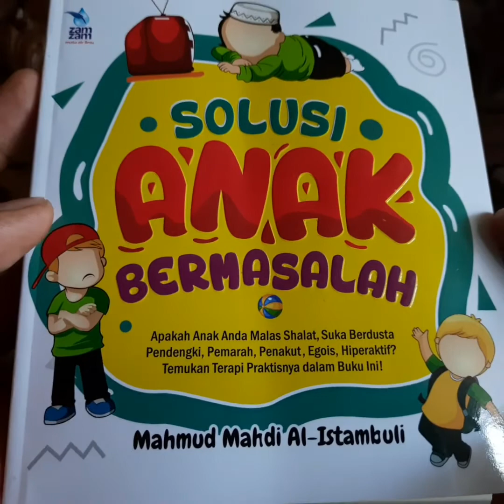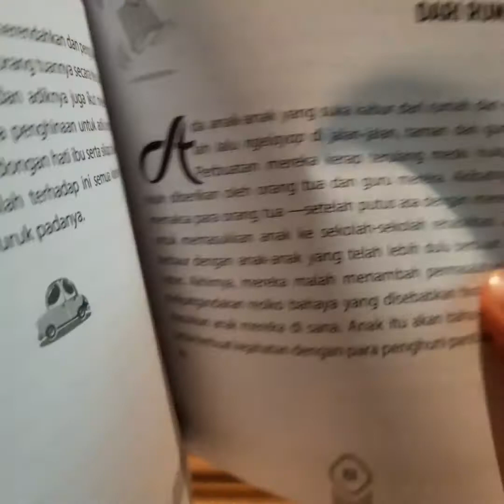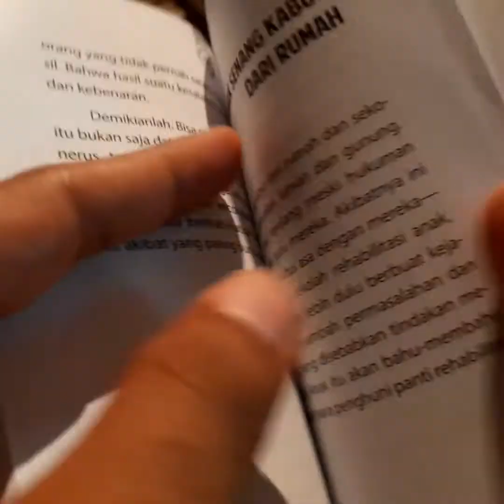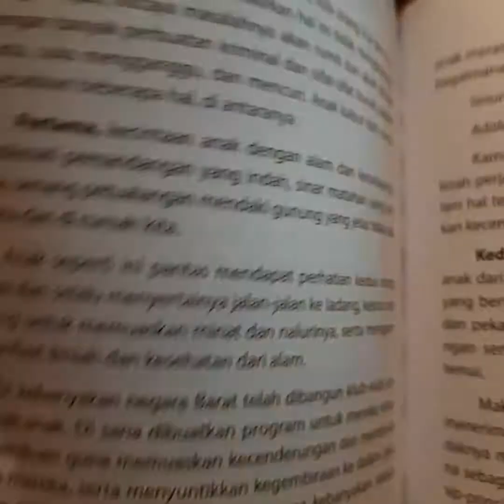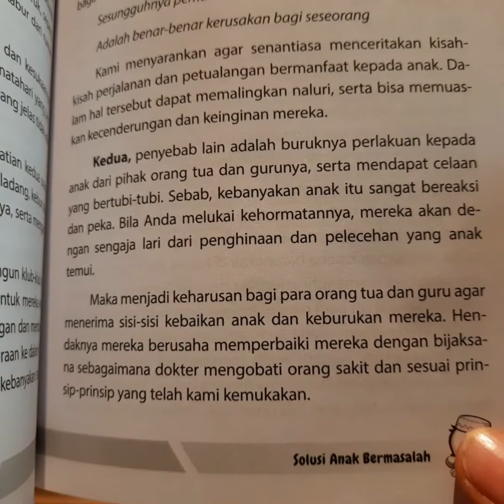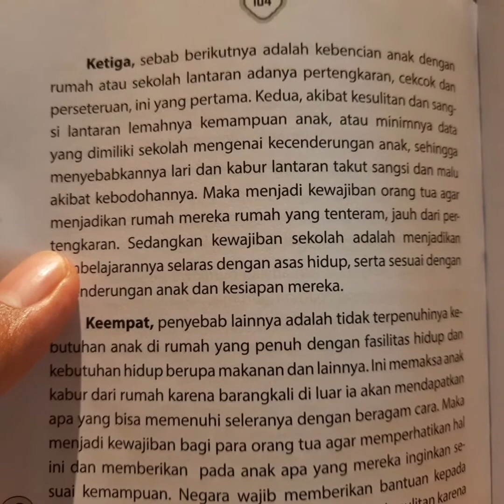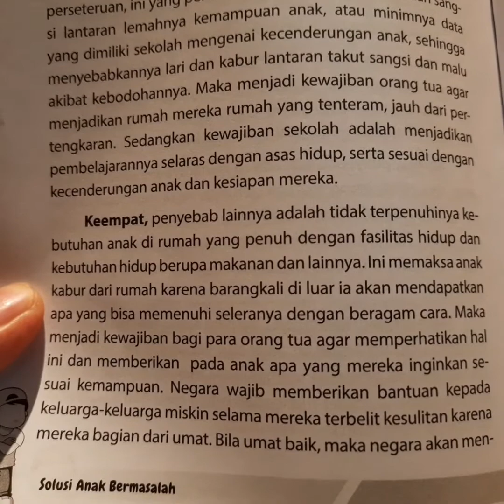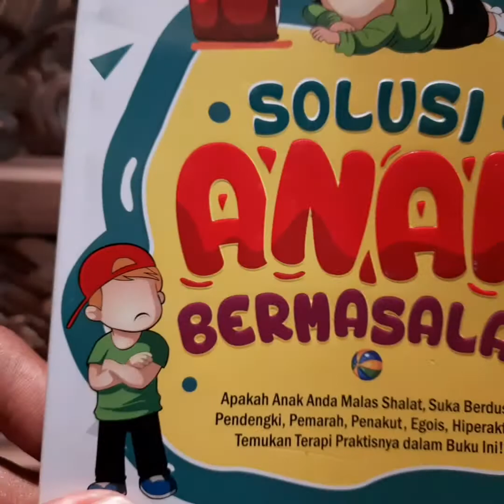Anak Senang Kabur Dari Rumah | Solusi Anak Bermasalah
Judul Buku: Solusi Anak Bermasalah
Penulis: Mahmud Mahdi Al-Istambuli
Penerbit: Zam-zam Mata Air Ilmu